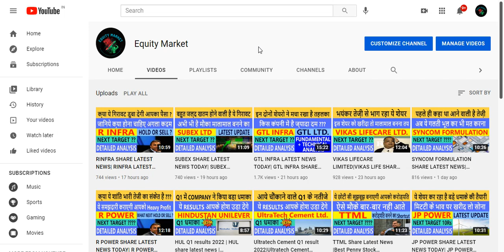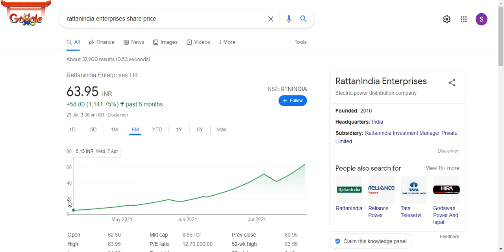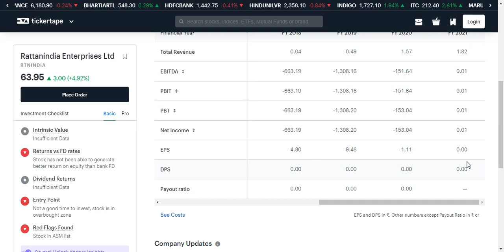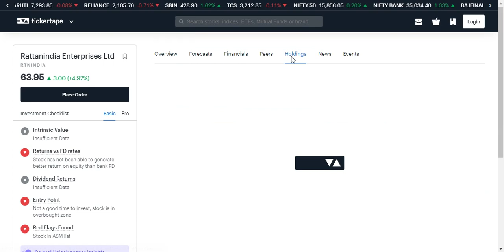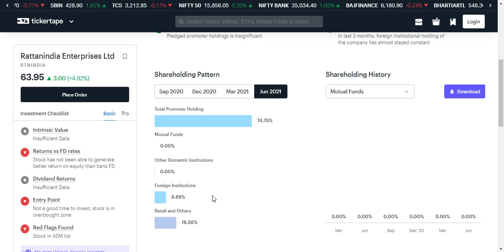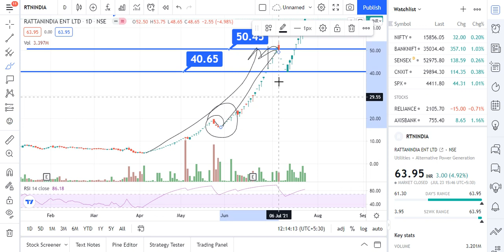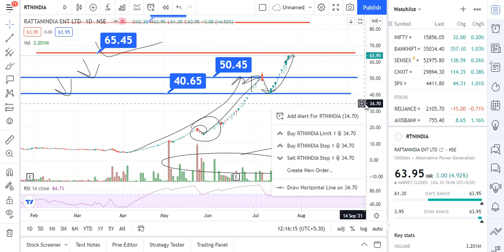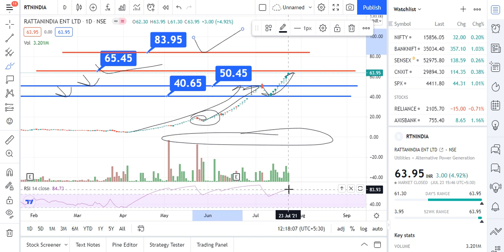RATTANINDIA ENTERPRISES LATEST NEWS|RATTANINDIA ENTERPRISES Share news|ELECTRIC VEHICLE PENNY STOCK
power share news,
powershare app,
power share invitation code,
power share latest news,
power shares in india,
power shares to buy,
power share price,
power share tere bagair chalde,
powershare apk,
powershare app review,
powershare app telugu,
powershare app malayalam,
power share app review,
power share android,
power share in india
power share in market
power share battery,

Rattanindia Enterprises में लगा Lower Circuit | अभी क्या करना है ? |SELL | HOLD Y? RattanIndia Enterprises share news | Rattan Enterprise Share|JPAssociate share latest news today JPASSOCIATES Stocks